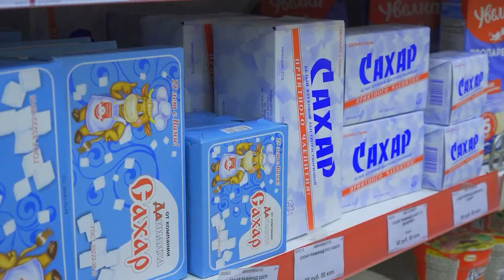Нет сахара или есть?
🤔 А БЫЛ ЛИ САХАР?